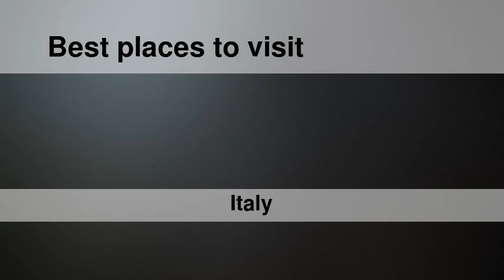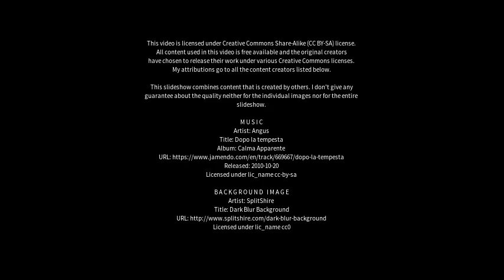Best places to visit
Best places to visit - San Nicola la Strada (Italy) Best places to visit - Slideshows from all over the world - City trips, nature pictures, etc.